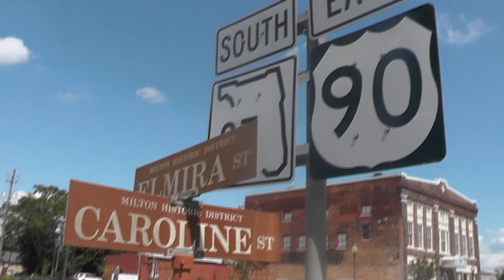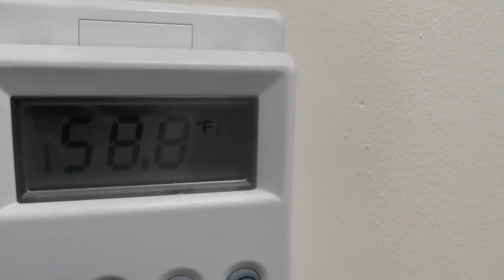Santa Rosa County courthouse tour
Sgt. Rickie Cotton, Santa Rosa Sheriff’s Deputy, gave Progress + Promise a tour of the Santa Rosa County courthouse.